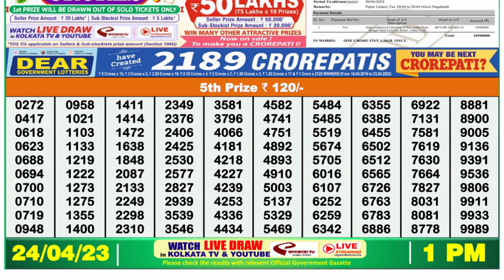Dear Lottery Sambad 1pm today 24.04.23 Nagaland State Lottery Result